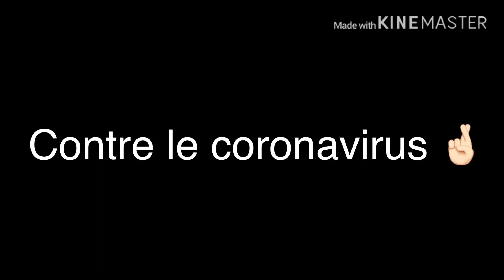COMPILATION DE CONNERIES #4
Merci d’avoir visionner cette vidéo ❤️

Mon Snap :
TaeCrayon59

Mon Msp :
KimTaehyung1996

Mon ZEPETO :
GM35ME

🤑Et si tu veux me soutenir clique sur ce lien et regarde une pub🤑 :

Voilà 💜